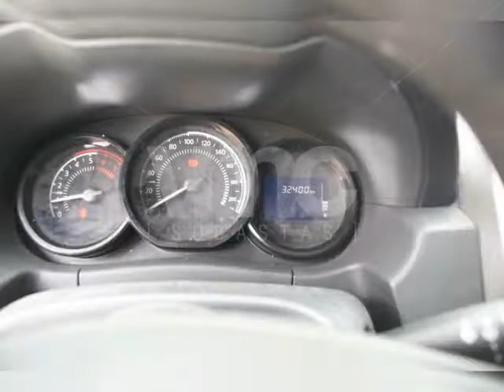Renault Duster 2016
Renault  Duster 2016 Operativo

-La empresa acreedora asume la deuda del gravamen de garantía mobiliaria. El ganador debe realizar el trámite y asumir el costo del levantamiento de la garantía mobiliaria (el trámite se realiza en Notaría) siendo su responsabilidad verificar que éste se haya efectuado caso contrario, podrá solicitar al acreedor la documentación pertinente para el levantamiento.
-Es responsabilidad de cada participante verificar el estado y total de las deudas por concepto de papeletas y/o impuesto vehicular en las entidades correspondientes a este ítem.